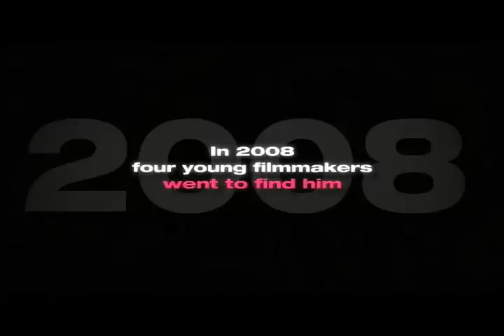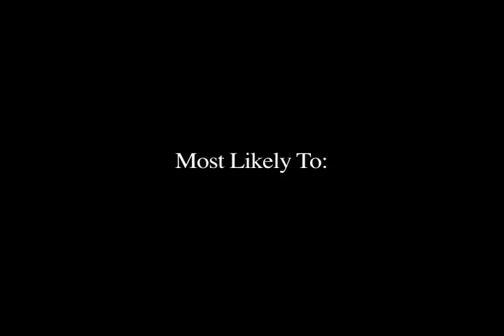Brand Spanking New Reel